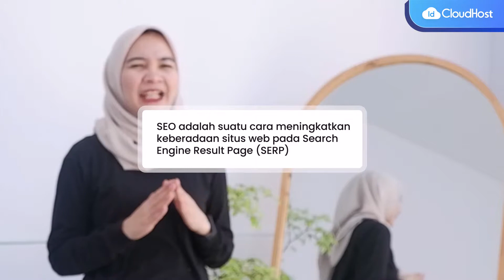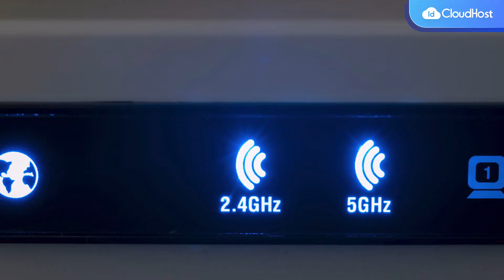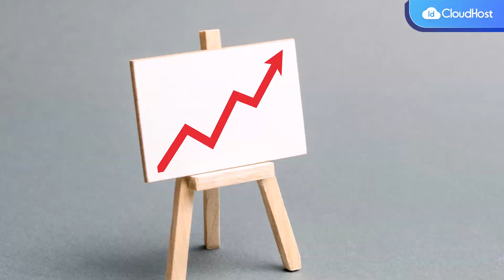Pentingnya Peran SEO untuk Memaksimalkan Konten Pada Website | IDCloudHost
Untuk menjadikan website kamu sebagai peringkat teratas pencarian Google, kamu harus melakukan beberapa hal. Selain meningkatkan kualitas konten, kamu juga harus memahami tentang Search Engine Optimization atau SEO.

SEO terbukti dapat meningkatkan hasil peringkat website di mesin pencari, sehingga website kamu akan lebih mudah ditemukan. Hal ini secara langsung juga akan meningkatkan traffic website kamu. Hal ini penting karena ternyata 75% pengguna internet hanya memperhatikan halaman pertama pencarian Google.

Lalu bagaimana cara kerje SEO sehingga berpengaruh terhadap konten di website kamu? Simak video ini untuk mendapatkan jawabannya.

Ikuti juga berbagai perkembangan SEO melalui blog dan panduan IDCloudhost yang bisa kamu dapatkan secara GRATIS di